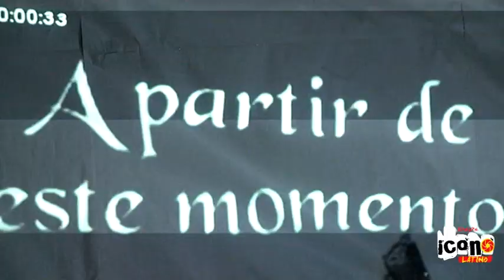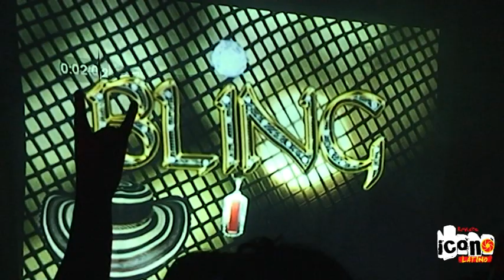CONCIERTO CANTORES DE CHIPUCO EN LATIN PALACE